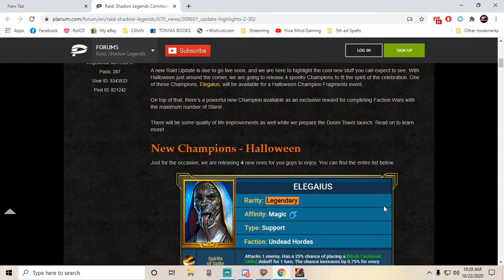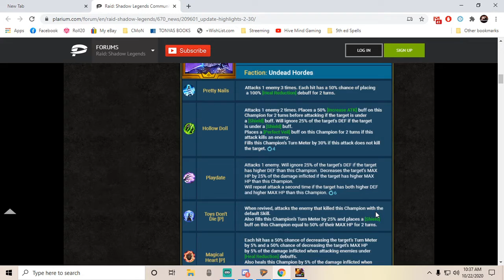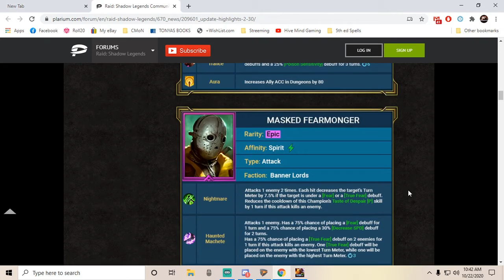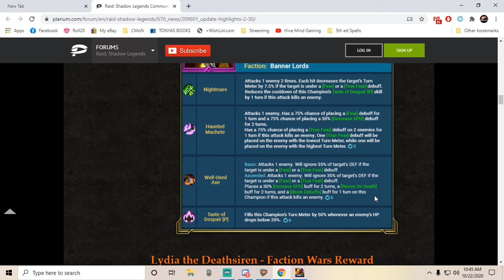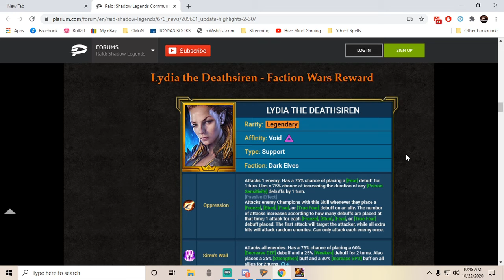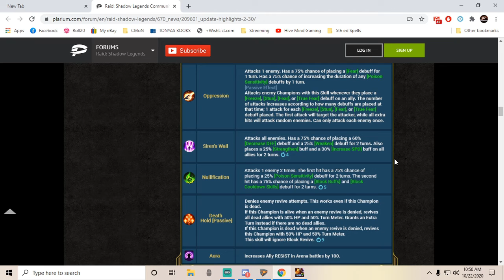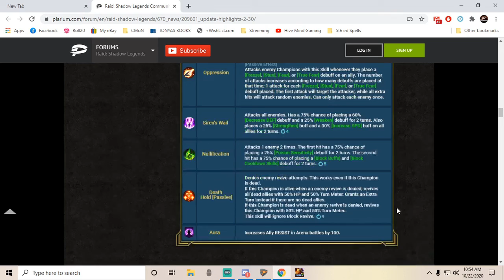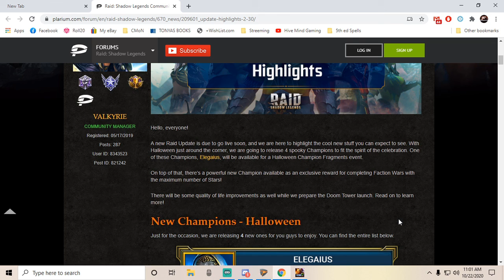PATCH 2.3 | 4 NEW CHAMPS | LYDIA: FACTION WARS REWARD | HOLLOWEEN FUSION | RAID SHADOW LEGENDS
IN THIS VIDEO, WE LOOK AT PATCH 2.30. HOLLOWEEN FUSION, 4 NEW CHAMPS AND LYDIA THE FACTION WARS REWARD.

Here's my install link for Raid: Shadow Legends. Get it through this link and both of us will get some free stuff to boost us along!